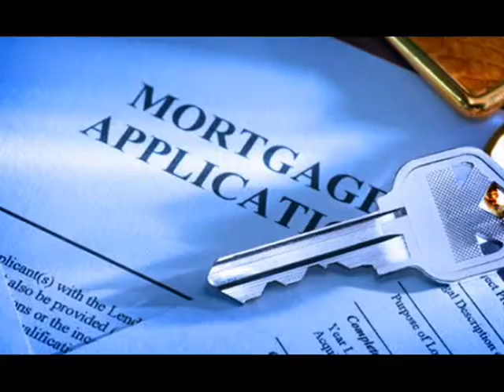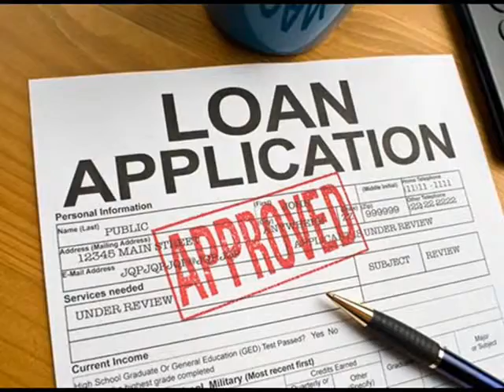Residential Loan Pembroke Pines 866 362 1168